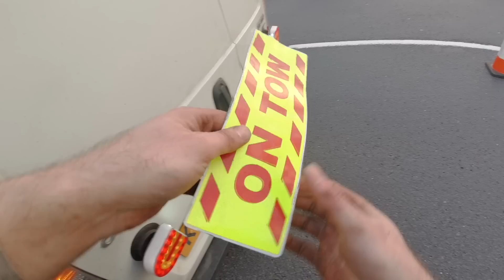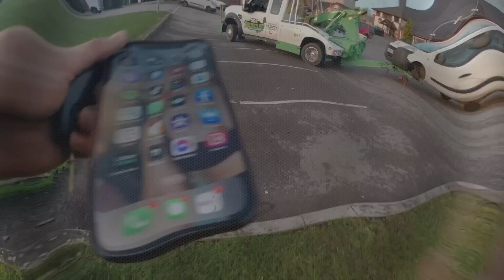VAN lost its wheel off the M6 J14 and it went up the opposite carriageway!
Hello YouTubers

Todays video is a vehicle that had a spare wheel fitted the day before, and it literally come off at M6 J14 going around the roundabout, when the wheel came off on the bend, it was later found up the carriageway on the opposite exit slip road! One very lucky escape that it didnt hit any one or anything.

Note if your not confident or competent in fitting a spare wheel or space saver, DO NOT TAKE THE RISK, I have seen this on so many occasions over my 10 years of experience in the industry and one recently in Burton when they tried to jack a vehicle up and it collapsed.

Check your NUTS!

Stay Safe